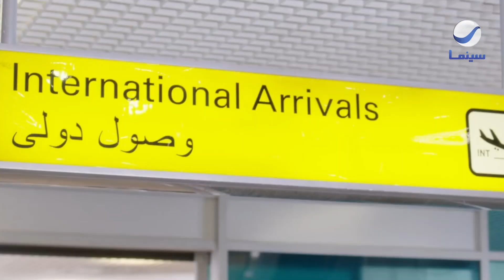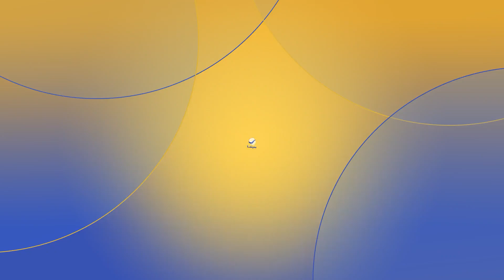ياباني أصلي | محرم متوتر علشان أول مرة هيشوف عياله ومش عارف يعمل إيه 👀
فيلم : ياباني أصلي
محرم متوتر علشان أول مرة هيشوف عياله ومش عارف يعمل إيه 👀
بطولة : أحمد عيد - إيمان السيد - محمد ثروت